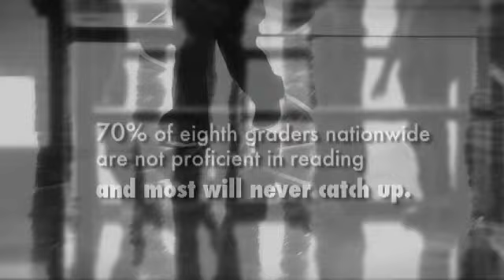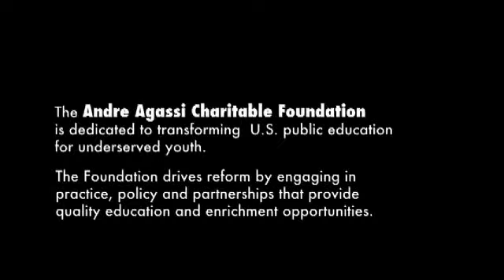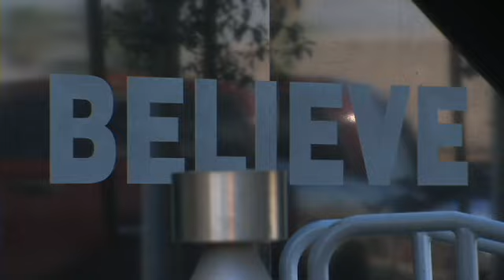The Andre Agassi Charitable Foundation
The Andre Agassi Foundation's goal is to transform public education in the United States through their school in Las Vegas and by influencing state and national policy.

Birds Nest Foundation provides every non-profit with a voice.